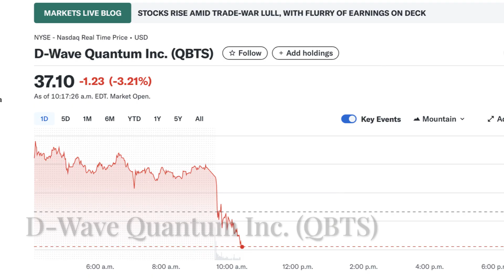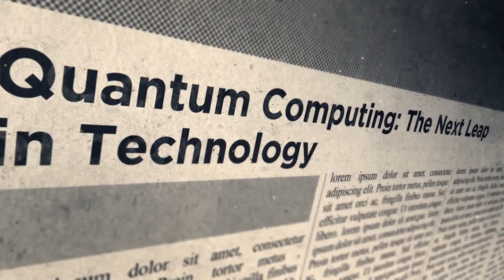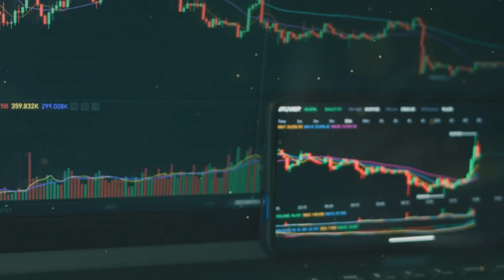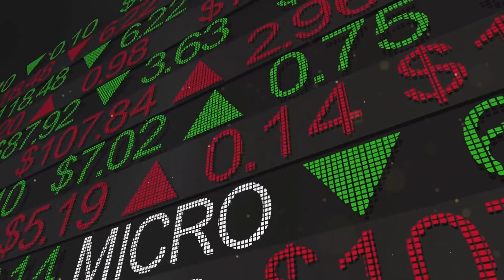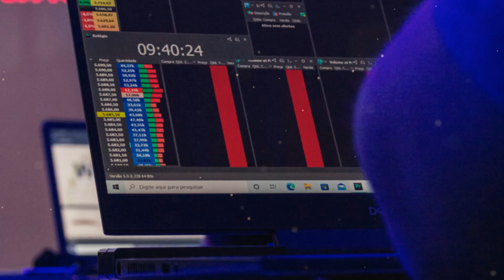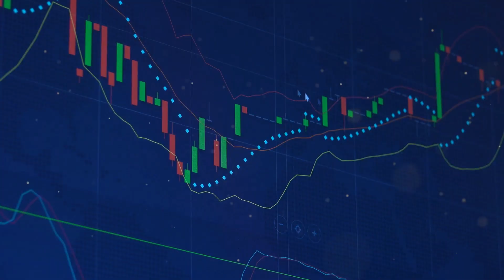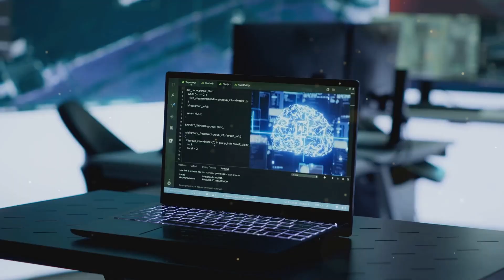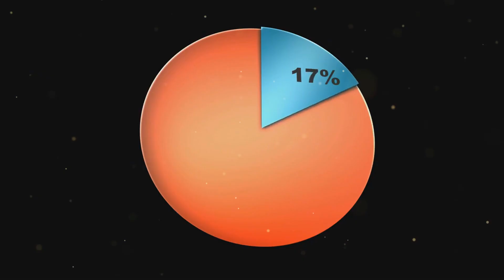Get in Early‼️ My Top 5 Quantum Stocks To Buy Now With Huge Potential In 2025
This Video Is About Get in Early‼️ My Top 5 Quantum Stocks To Buy Now With Huge Potential In 2025.
🔥Click the link to enrol in the Value Stocks Investing Master Course today!

⭐If you want a deep dive into spotting undervalued stocks, I’ve put together a FREE guide for you: 7 Proven Steps to Spot Undervalued Stocks Like a Pro.

❤️ Join the Stocks Galore Patreon for exclusive stock tips, trade alerts, free Investing guides and in-depth stock analysis! 🚀 Start investing smarter today

🥳Get InVideo AI text-to-video maker.

Get ready to dive into the future of technology with our video, "Top 5 Quantum Stocks to Buy Now!" We're spotlighting companies that are revolutionizing the quantum computing landscape—think industry leaders pushing the boundaries of innovation, groundbreaking pioneers, and giants shaping the future of tech. Curious to find out which stocks made the cut? Stick around, as we unveil these exciting investment opportunities!

Plus, don’t miss our sponsorship message later to learn how to grow your wealth with the Value Stocks Investing Master Course.

Join the conversation: Which quantum stock are you most excited about? Let us know below!

TIMELINE:
00:00:00 The Next Tech Gold Rush
00:00:25 The Annealing Advantage
00:01:30 Partnerships and Market Access
00:01:53 The Financials and The Risks
00:02:38 The Superconducting Pioneer
00:03:06 Cloud Access and Open Source
00:03:32 Financial Hurdles and Competitive Landscape
00:05:53 The Trapped-Ion Trailblazer
00:06:22 Cloud Integration and Strategic Partnerships
00:06:50 Financials and The Long-Term Vision
00:09:12 The Software Catalyst
00:09:51 Qatalyst and the Path to Accessibility
00:12:14 The Investment Case and Risk Profile
00:12:41 The Industrial Giant Enters the Fray
00:15:04 Quantinuum and the Trapped-Ion Advantage
00:17:19 The Diversified Bet on the Future
00:17:44 Your Next Move in the Quantum Race